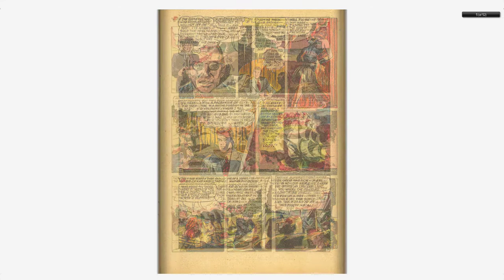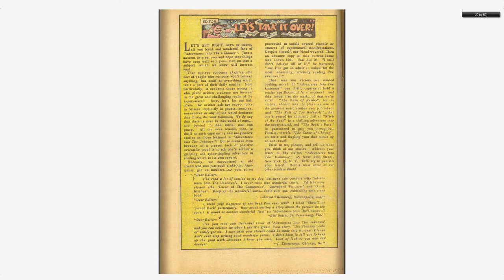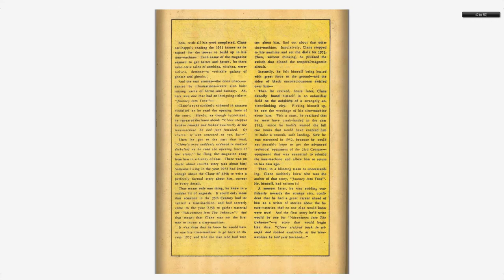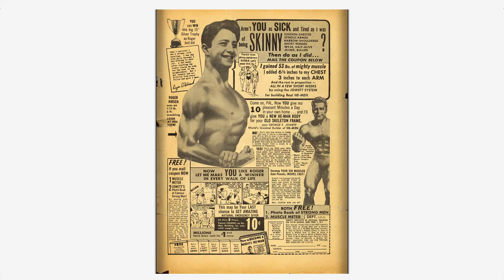Adventures into the Unknown #031 American Comics Group